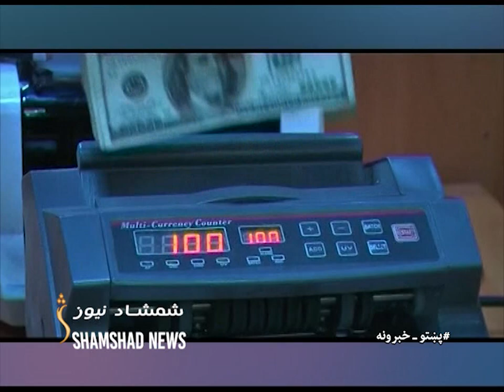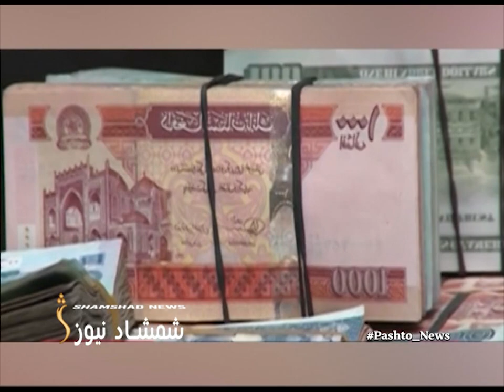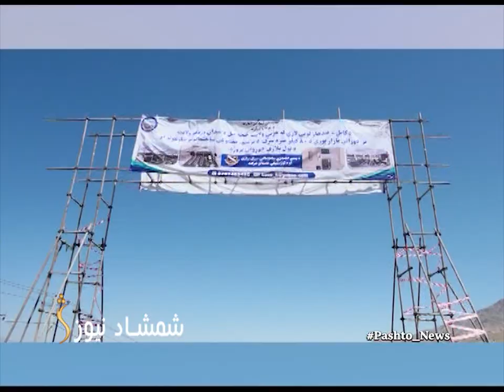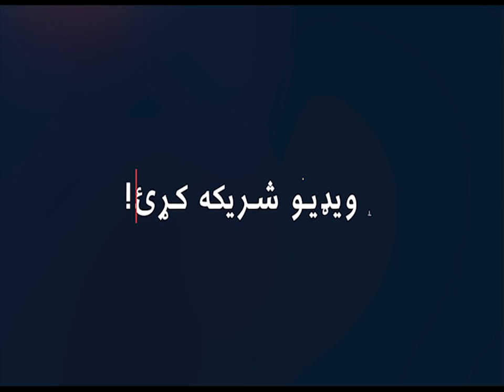ShamshadNews 10 AM News Bulletin 18/09/2022 - د شمشاد نیوز د لسو بجو خبري ټولګه